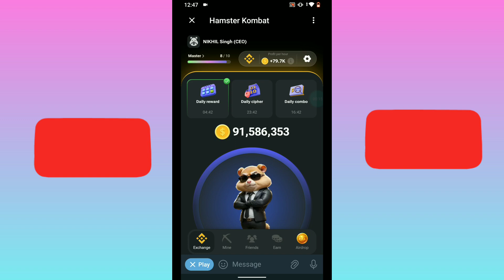13 September hamster kombat daily combo Card | hamster kombat daily combo today 13 september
Hamster kombat combo card unlocl
Hamster kombat combo card
Hamster kombat combo card day 6
Hamster kombat combo card in hind
23 july Hamster kombat combo card new
Hamster kombat combo card withd
Hamster kombat combo card day